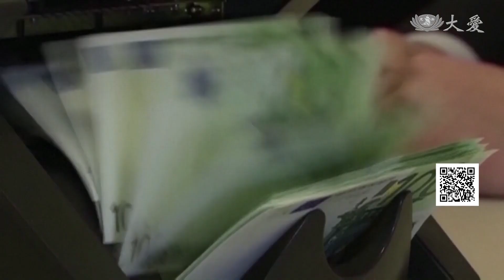普亭根本不怕？歐美日再啟動新一波制裁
俄羅斯點燃的這場戰爭，引發全球各國強烈譴責。紛紛祭出嚴厲制裁。歐盟在今天公布，凍結俄羅斯，所有個人或是企業在歐洲的資產，也禁止俄羅斯銀行的資金流通，更限制雙方的進口貿易。因為當出口被管制後，俄國就無法再從歐盟取得原物料和設備，等於，變相重創到俄國的石油業。歐盟執委會主席，范德萊恩表示，這些新制裁，將會影響俄羅斯七成的銀行、企業，以及軍事國防領域。歐盟外交的最高代表，波瑞爾也說 ，這是歐盟史上，祭出的最嚴厲制裁，但這能阻止普亭進攻嗎？ 烏克蘭總統表示國際制裁，緊掐俄螺絲的經濟命脈，但還是遠遠不足，也懇求外界，希望有更多國家伸出援手。